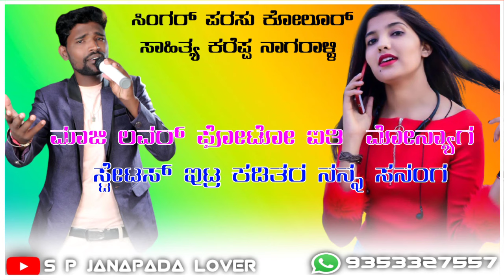parasu kolura new love filing janapada song maji lover photo aiti kishadag